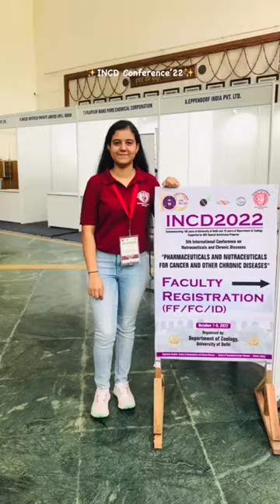5th INCD 2022 Oraganised by Department of Zoology, University of Delhi (DU)